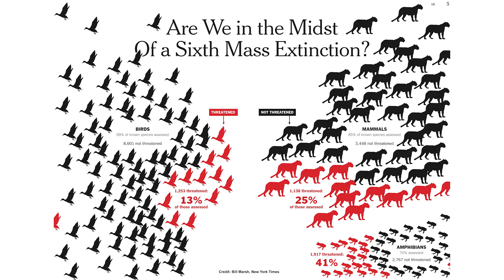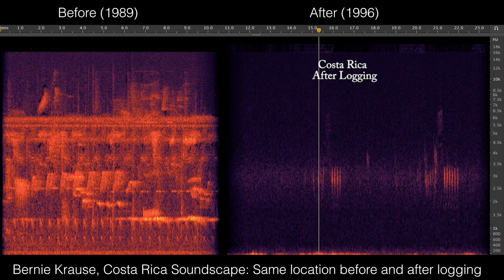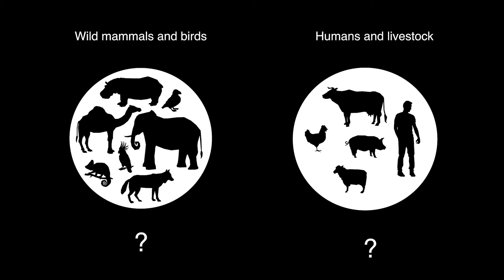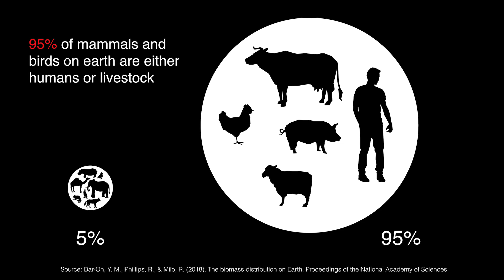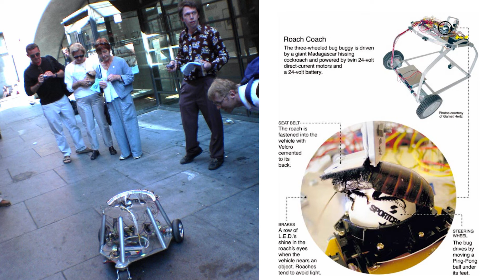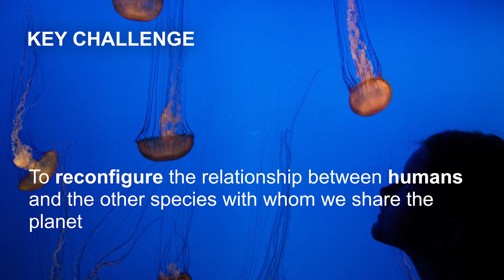From Extinction to Empathy | Michael John Gorman | TEDxMünchen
Michael John Gorman is Founding Director of BIOTOPIA (biotopia.net), a new museum of life sciences and environmental development in Munich, as well as Professor of Life Sciences in Society at Ludwig-Maximilians-University Munich. Previously Michael John founded the Science Gallery in Dublin, a university network dedicated to igniting creativity and discovery where science and art collide. In his talk he shares why empathy plays a decisive role in preventing the 6th mass extinction.

TEDxMünchen BACK TO THE FUTURE 10. November 2019 Münchner Kammerspiele Michael John Gorman is Founding Director of BIOTOPIA a new museum of life sciences and environmental development at Schloss Nymphenburg in Munich, as well as Professor of Life Sciences in Society at Ludwig-Maximilians-University Munich. Previously Michael John founded the Science Gallery in Dublin, a university network dedicated to igniting creativity and discovery where science and art collide. In 2012 he founded the Science Gallery International to develop further galleries in London, Melbourne, Bangalore, Venice, Detroit and Rotterdam. Michael John was previously Lecturer in Science, Technology and Society at Stanford University and has held postdoctoral fellowships at Harvard University, Stanford University and MIT. His new book Idea Colliders: The Future of Science Museums will be published by MIT Press in 2020. This talk was given at a TEDx event using the TED conference format but independently organized by a local community.